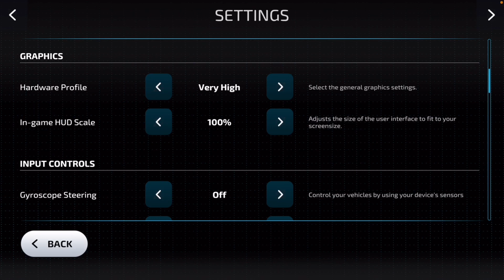Farming simulator 23 Game Play Guide🌾 | Quick Start | fs23 Mobile gameplay | fs 23